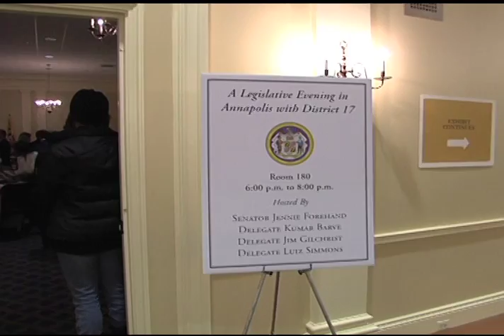Senator Jennie Forehand Profile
We had the chance to sit down with Senator Jennie Forehand for a special interview where we learned about her public service career that has spanned over four decades